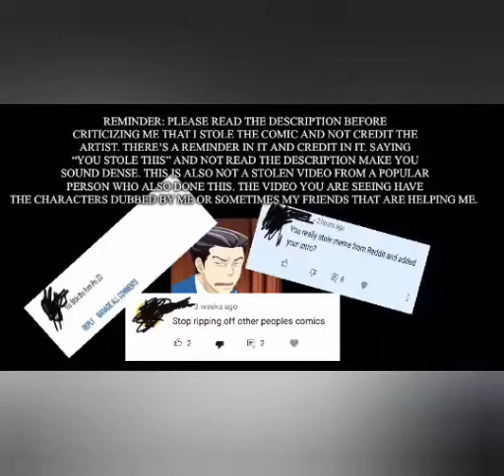Phoenix Wright Ace Attorney Comic dub: “Starting with the shape…”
(Translation by: masamim-blog)

Phoenix Wright, Miles Edgeworth: Me